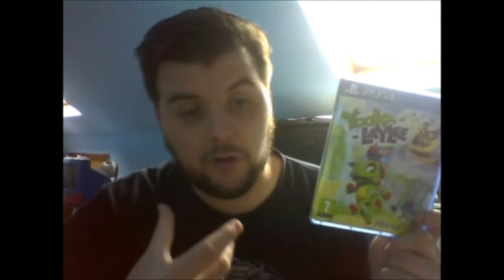Devil0020's Yooka-Laylee review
Hey guys hope you enjoyed the video if you enjoy our content dont forget to hit that subscribe button and the bell to stay informed about our new uploads and as aways guys thanks for watching and see you next video